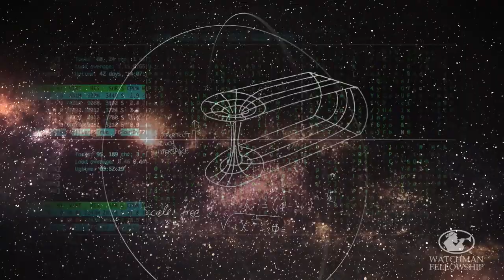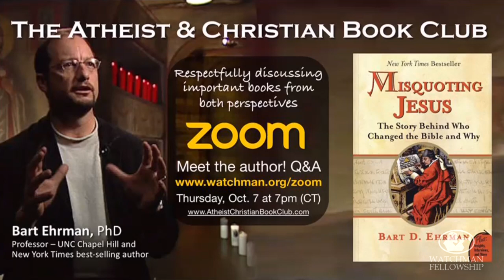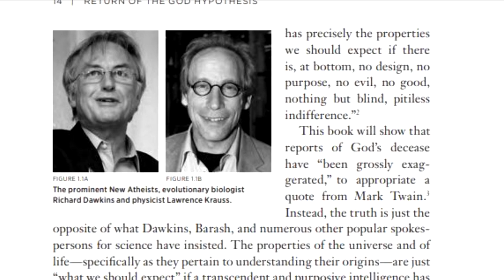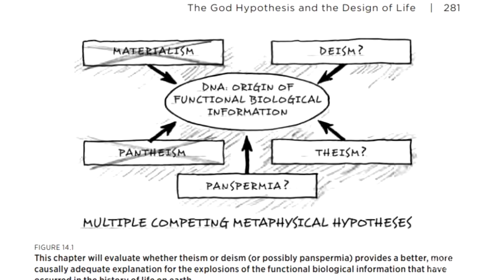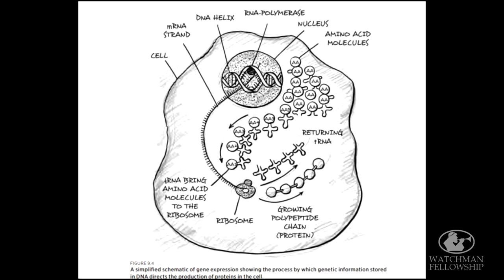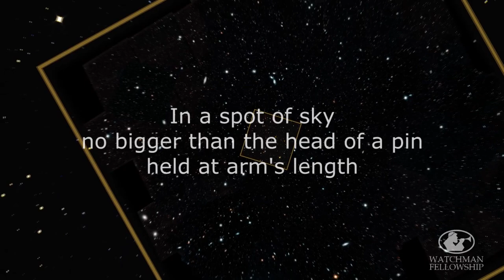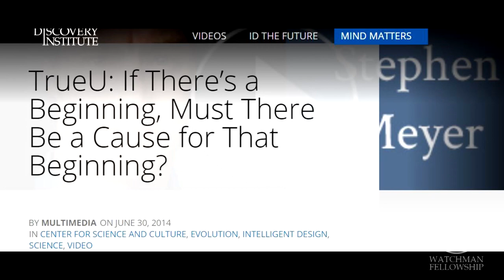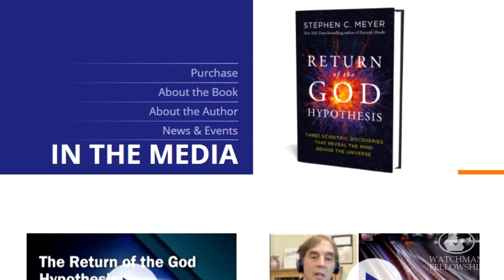"Return of the God Hypothesis" with Stephen Meyer, at the Atheist & Christian Book Club (Sept. 2021)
Dr. Stephen C. Meyer was our guest author discussing his book "Return of the God Hypothesis" at our Sept., 2021 meeting of the Atheist & Christian Book Club. The book club is a monthly meeting of believers and skeptics respectfully discussing important books from both perspectives.

for information, to watch videos of previous meetings and to RSVP and join the club live on Zoom for our next meeting!